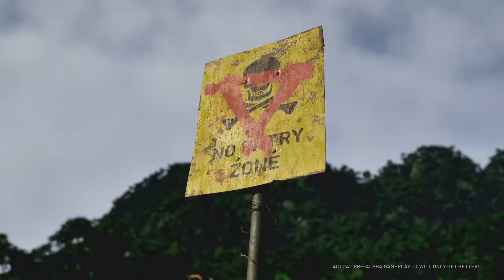Extraction Shooters Will DOMINATE In 2024?!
In today's video, I wanted to talk about Extraction/Survival shooters and what the heck is even going on with them in this day and age? We talk about what they are, what is happening in the industry and how important it is for them to release ASAP, along with HOW they need to release in order to retain players and make people fall in love!

Drop A follow on my other socials!

An extraction shooter is a sub-genre of shooter games that combines elements of survival, strategy, and sometimes role-playing, with a unique focus on gathering valuable resources or items in a hostile environment and then successfully extracting them to secure your gains.

Here's a breakdown of the key features of an extraction shooter:

Objective: Unlike traditional shooters where the primary goal is often to eliminate other players or complete missions, the main objective in extraction shooters is to collect valuable items or resources and then extract them from the game area.

PvPvE Elements: These games typically feature both player-versus-player (PvP) and player-versus-environment (PvE) elements. Players not only have to contend with other players who are trying to gather and extract resources but also with AI-controlled enemies in the environment.

High Risk, High Reward: There's a significant element of risk in these games. Players often have to venture into dangerous areas to find the best items, making them vulnerable to attacks from other players and AI enemies. Successfully extracting with these items provides substantial rewards, but getting eliminated means potentially losing everything gathered in that session.

Stealth and Strategy: Since direct confrontations can be risky, extraction shooters often emphasize stealth and strategic planning. Players need to carefully navigate the map, manage their resources, and decide when to engage or avoid combat.

Tense Atmosphere: The combination of high stakes, the threat of losing valuable resources, and the constant danger from other players and the environment creates a tense and suspenseful atmosphere.

Team Play and Solo Play: These games can usually be played solo or in teams. Team play requires coordination and strategy, as players must work together to gather resources and cover each other during extraction.

Games like "Escape from Tarkov" and "Hunt: Showdown" are quintessential examples of this genre. They provide an intense, immersive experience that challenges players not just in shooting skills but also in strategic thinking, resource management, and survival instincts.